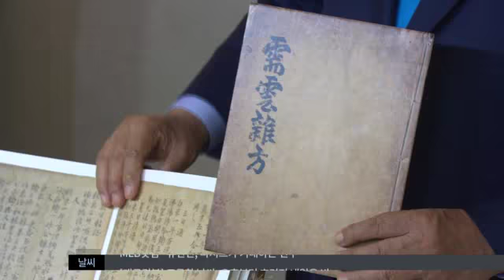[대구MBC뉴스] 경북, 종가음식 산업화, 관광자원화 박차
내용: 경북, 종가음식 산업화, 관광자원화 박차 - 박재형 기자